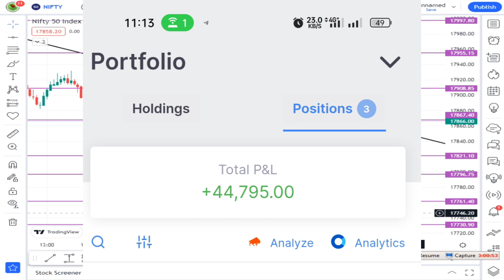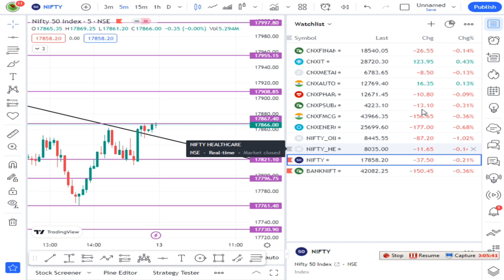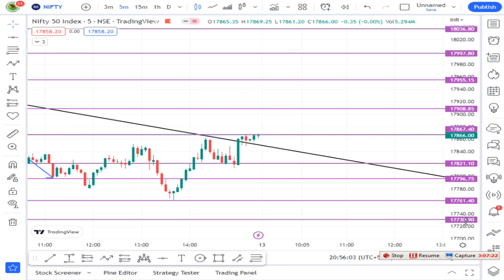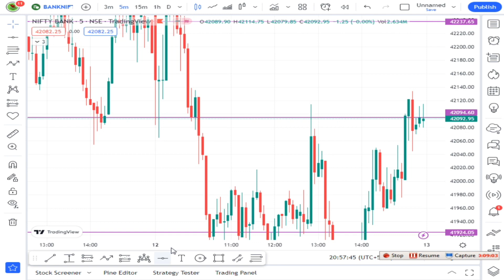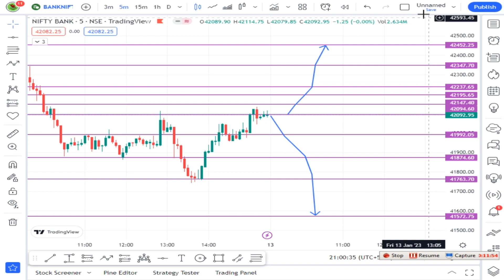How I Made 44,000++ 🟢 Profit and market Analysis Tomorrow Nifty50 And Banknifty Prediction 💥👍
How I Made 44k in intraday Trading.
Pre Market analysis.